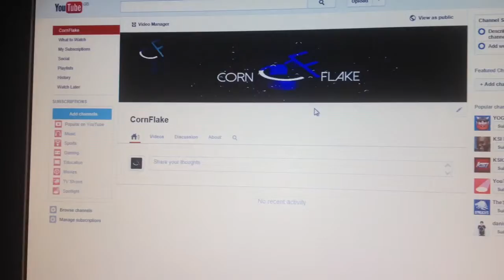My NEW Channel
Go and sub guys :)